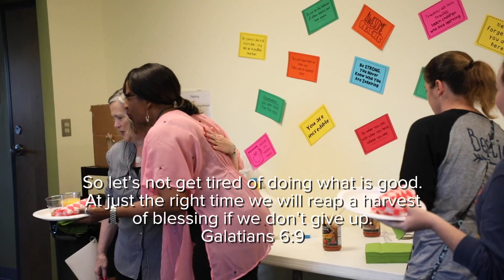We Love Our Teachers